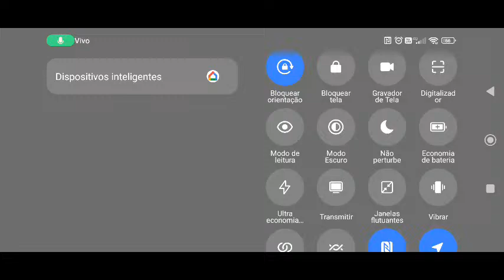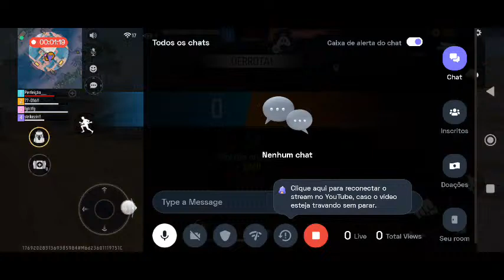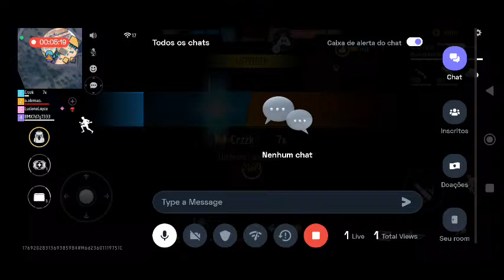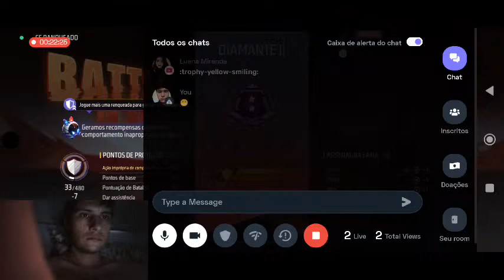Portuguese Garena Free Fire : 👍 Good stream | Playing Solo | Streaming with Turnip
Today I am streaming garenafreefire. Other popular games:
PUBG Mobile
Garena Free Fire
Among Us
Call of Duty Mobile
Fall Guys
Fortnite
Roblox
Minecraft